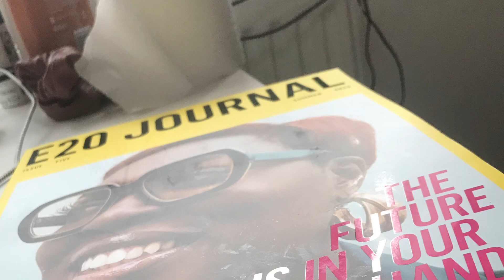My special award black tie evening 9th November Sahara Dune John x